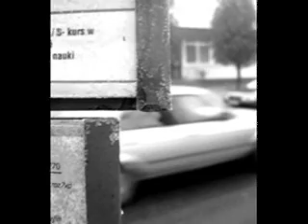Diafana Krina - Apo to apeiro se sena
dedicated